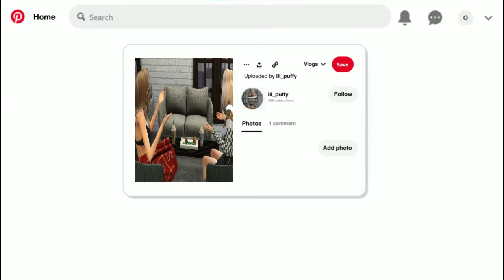day in the life living in NYC | sims 4 vlog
hello everyone ~
new series up on my channel :) hope you like this one!